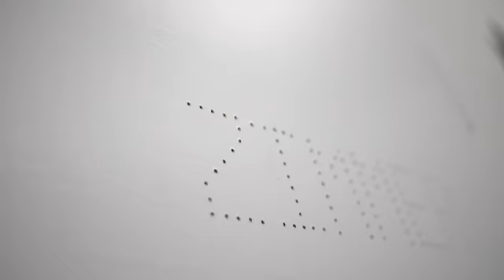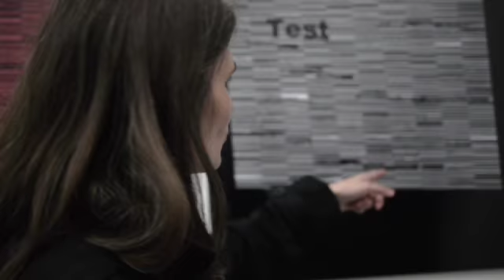Eröffnung Coelner Zimmer 2012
Eröffnung Coelner Zimmer - Raum für Medienkunst - Düsseldorf

Vernissage "Alphaversionen" von Rainer Rehfeld

Clip von Roger Kleiber